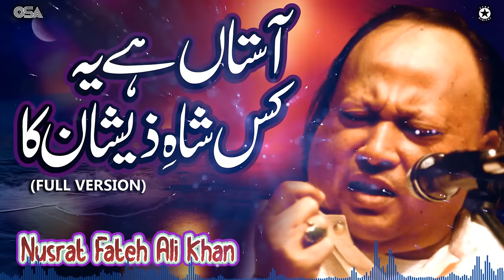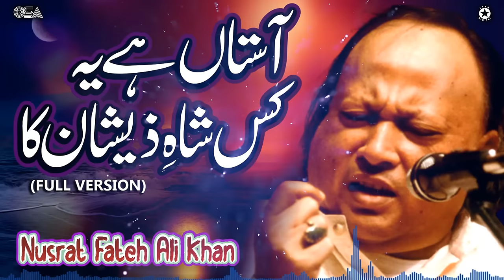Aastan Hai Yeh Kis Shahe Zeeshan Ka | Full Version | Nusrat Fateh Ali Khan | official | OSA Islamic